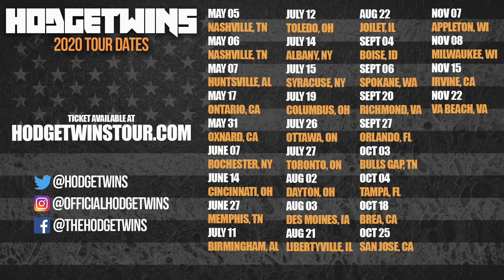Eating Taco Bell's Flaming Hot Doritos Tacos